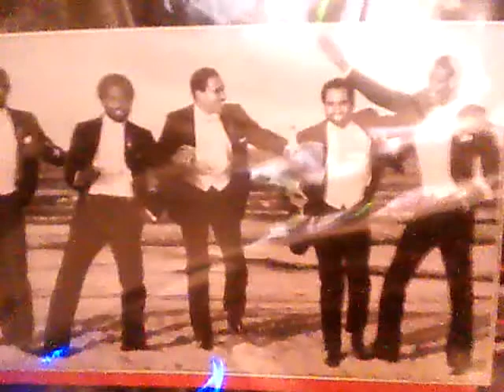one of my favourite lps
njoy it